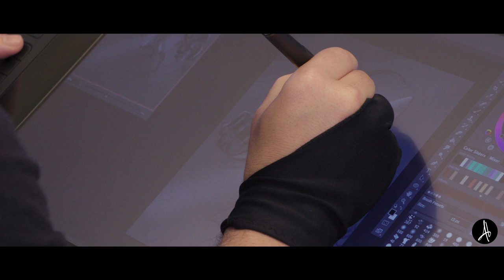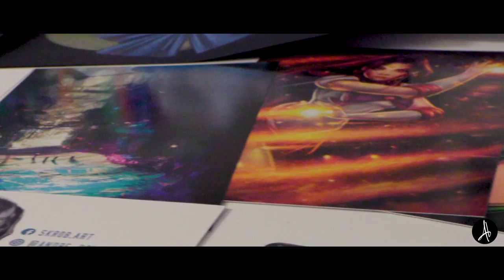Caricature Artist and Illustrator - Andre Boulard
A video produced by the Drawn To It Studios team for Andre Boulard. Andre is a super talented 2D artist who is becoming renowned for his detailed renderings of portraits and highly stylized caricatures.

This video is a creation of Drawn To It Studios new production services.